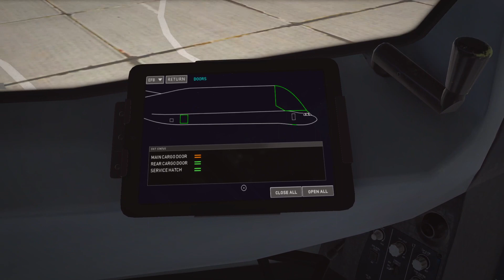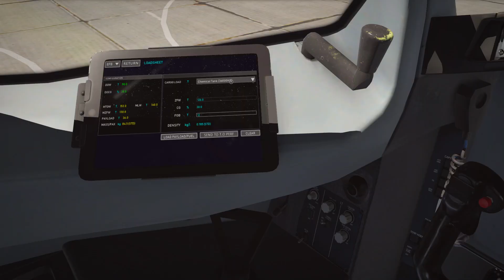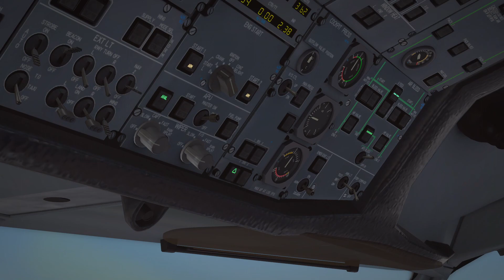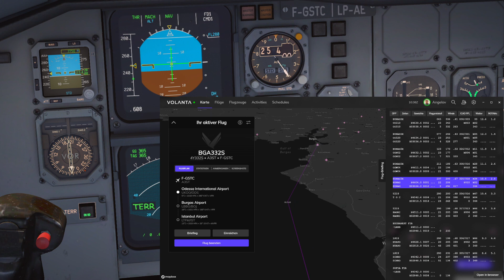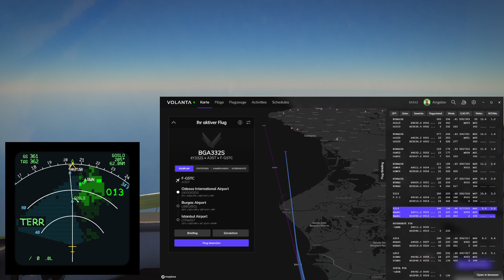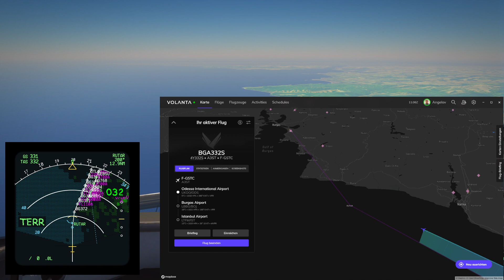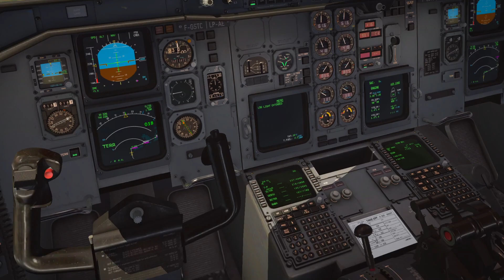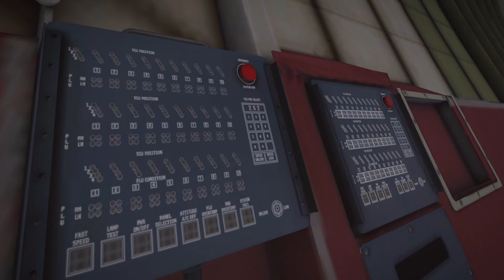Odessa (Ukraine) to Burgas (Bulgaria) onboard BelugaST #3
BUNA3X BUNAG T219 BAGRI L919 GOSLO T228 RUTAR RUTA4D -- Watch live